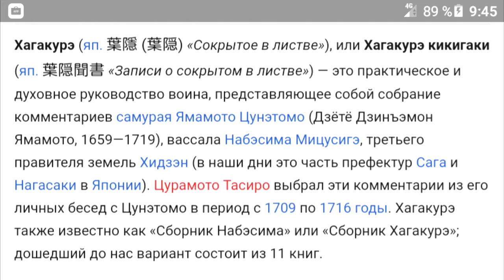КУКИШ-ДО и БАРАН-РЮ ( Фейковые Боевые Искусства...)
БОЛЕЗНЬ надо лечить, а не убегать от неё!!!
Лучше быть, чем казаться!!